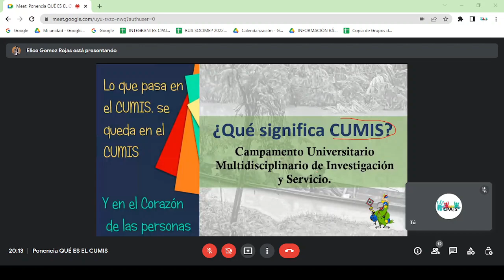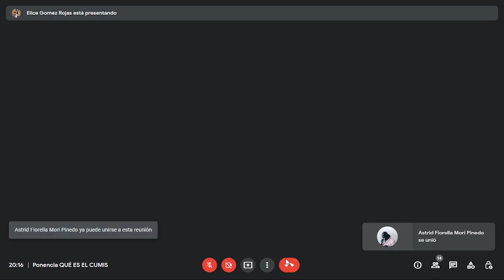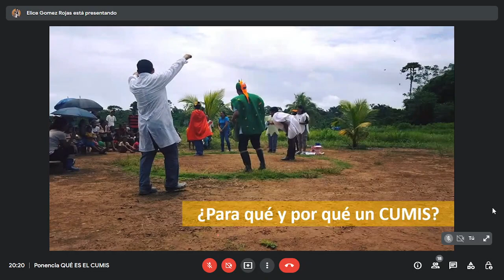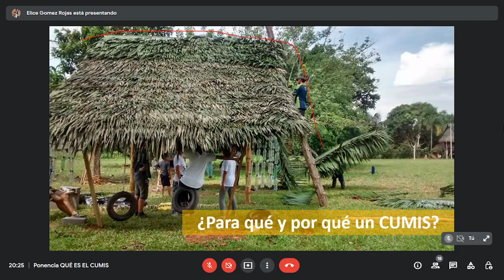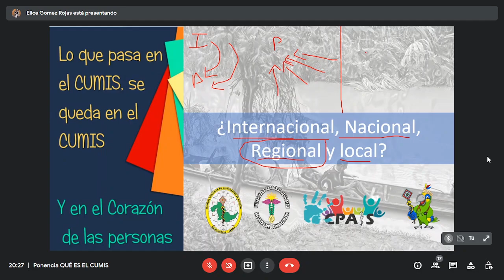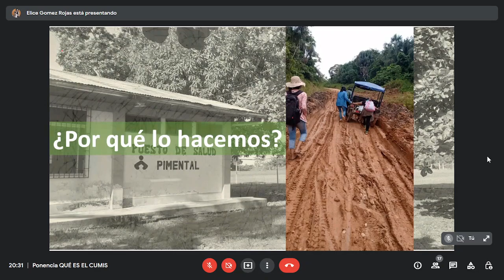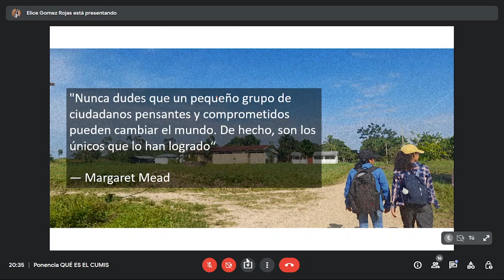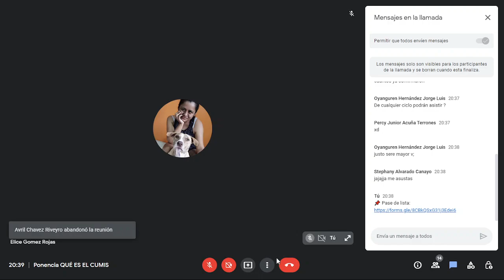¿Qué es el CUMIS?